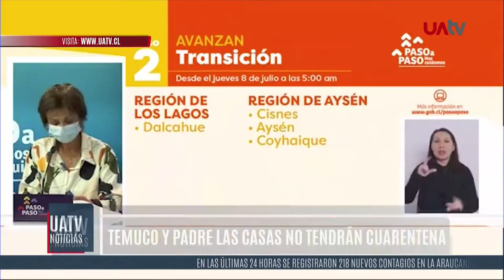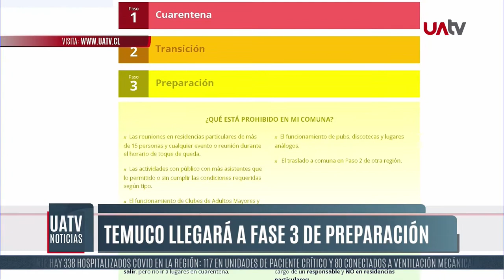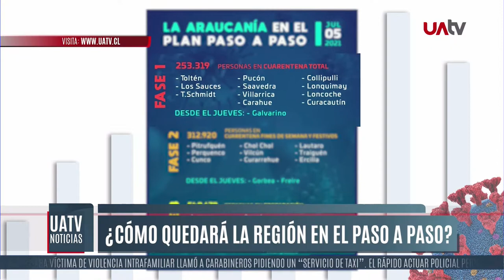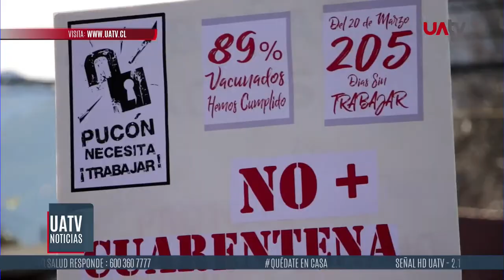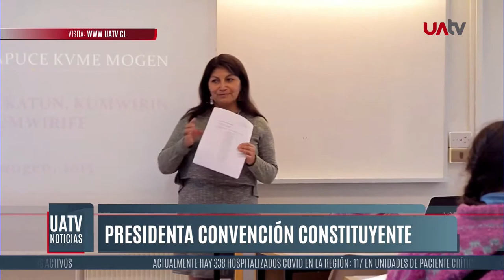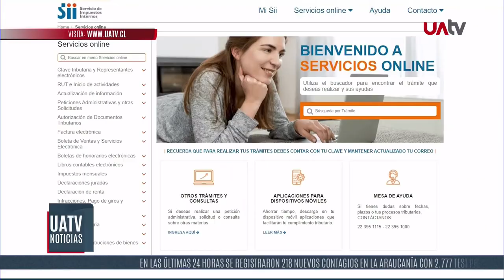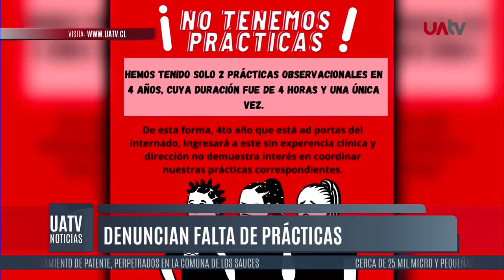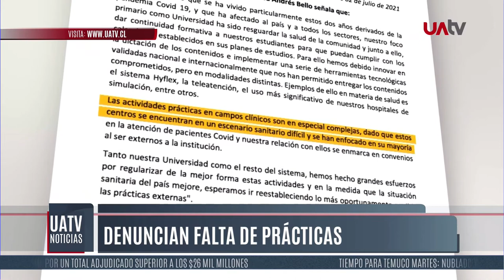UATV Noticias - 5 de julio del 2021